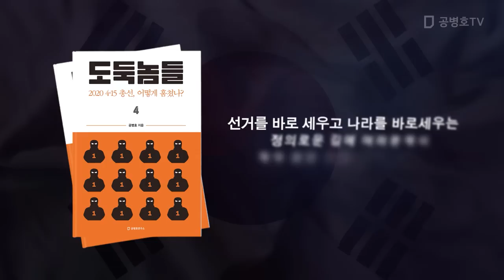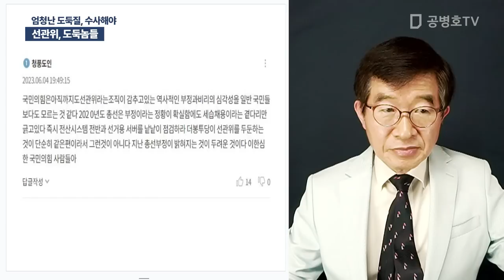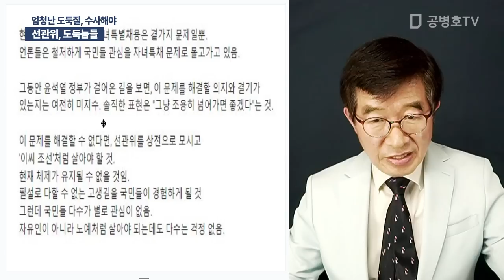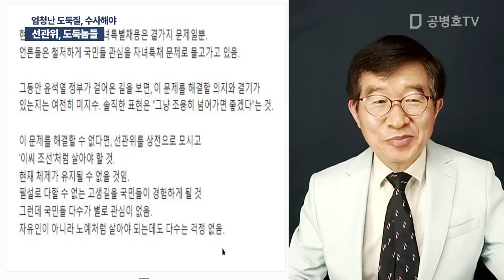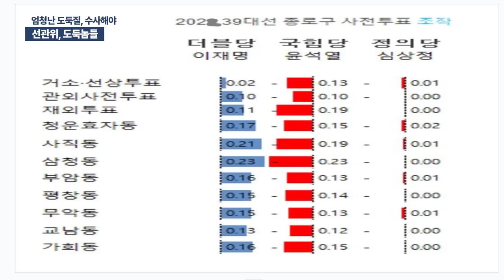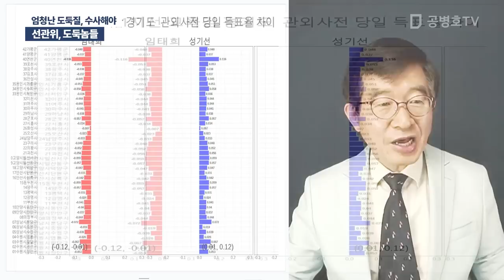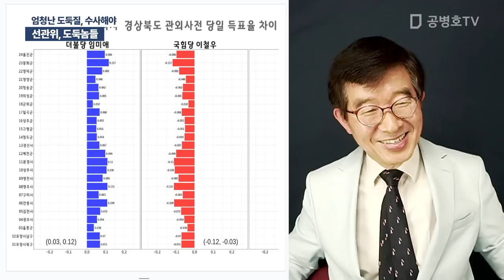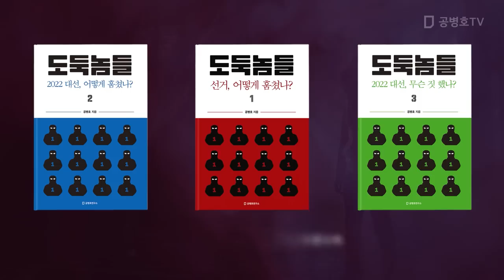선관위, 도둑놈들 / 엄청난 도둑질, 수사해야 [공병호TV]